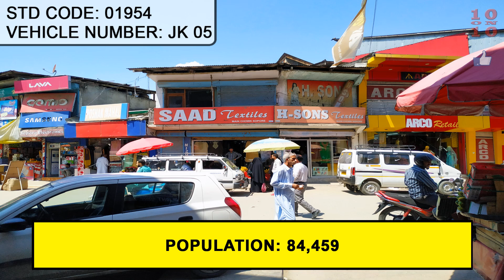10 BIGGEST CITIES IN JAMMU & KASHMIR 👈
Let us see the 10 Biggest Cities of Jammu and Kashmir!!

Jammu and Kashmir is a Union Territory in North India and is an important place for Tourism in India as it has many good and beautiful Hill Stations. Srinagar is the summer capital of Jammu & Kashmir while Jammu is the winter capital of J&K. Jammu and Kashmir is adjacent to Ladakh and is considered as Heaven on Earth. Some of the Biggest and Populated Cities of Jammu and Kashmir are Anantnag, Udhampur, Baramulla And Sopore or Sopur. There are many other Top Cities and Largest Cities in Jammu and Kashmir like Rajouri or Rajauri, Bandipore or Bandipora, Ganderbal And Kathua. In this video we will tell you interesting information about biggest cities of Jammu and Kashmir like Population, Gender Ratio, Population Density, Elevation, STD Code, Nickname, Airports and Railway Stations, etc. So let us see which are the biggest and best cities of Jammu and Kashmir! J&K was earlier a state of India but was converted into a Union Territory after removal of Article 370 of Constitution of India. Jammu and Kashmir has many great places for Tourists to Travel and Visit and many good luxurious Hotels & Resorts where you can stay. आइये जानते हैं कश्मीर के १० सबसे बड़े शहर के बारे में, Aaiye jante hain Jammu aur Kashmir ke 10 sabse bade shehron ke baare mein!